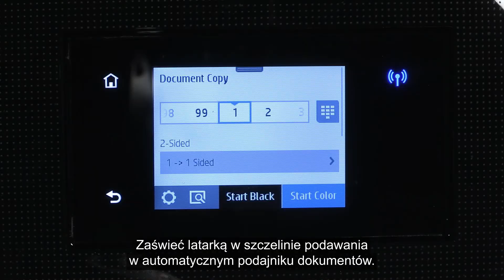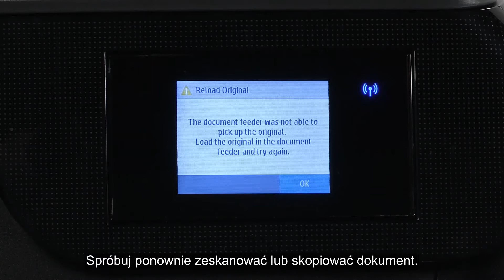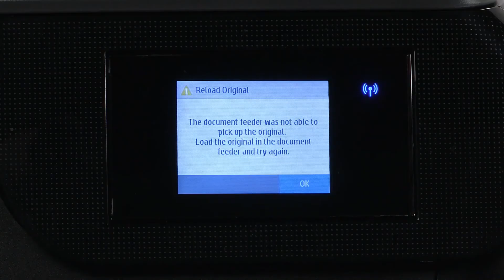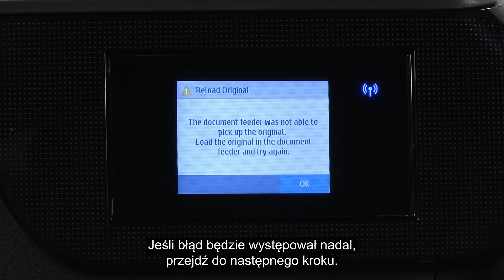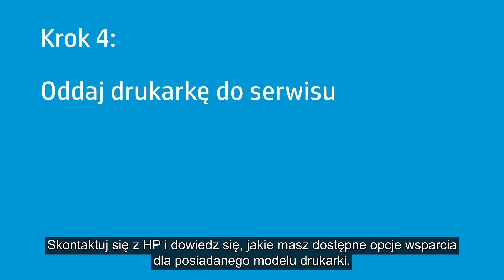Naprawa drukarki HP OfficeJet Pro 8710, kiedy nie pobiera papieru z podajnika ADF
Dowiedz się, jak naprawić drukarkę HP OfficeJet Pro serii 8700, kiedy nie pobiera lub nie podaje papieru z automatycznego podajnika dokumentów. Nawet jeśli w drukarce znajduje się papier, może się pojawić komunikat o błędzie informujący o konieczności ponownego umieszczenia oryginału.

Na stronie pomocy technicznej dowiedz się więcej o rozwiązywaniu problemów związanych z podawaniem papieru z automatycznego podajnika dokumentów